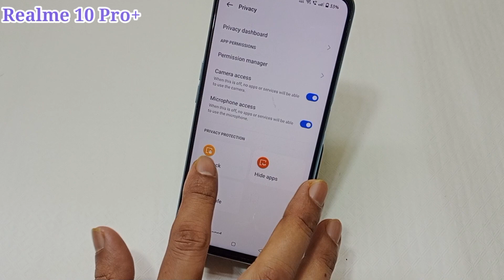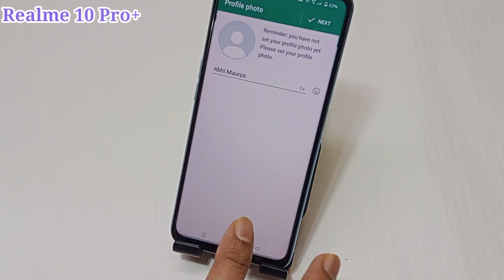Realme 10 Pro plus me app lock kaise kare | how to set app lock Realme 10 Pro plus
hello friends aaj ki is video ke madhyam se maine aap logon ko bataya hai ki Realme 10 Pro plus mobile me app ko lock kaise kiya jata hai